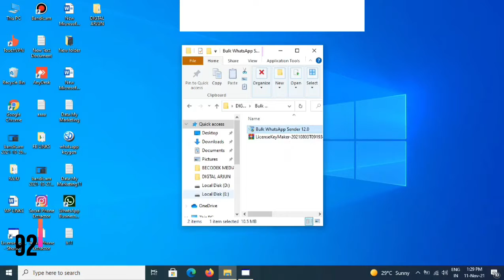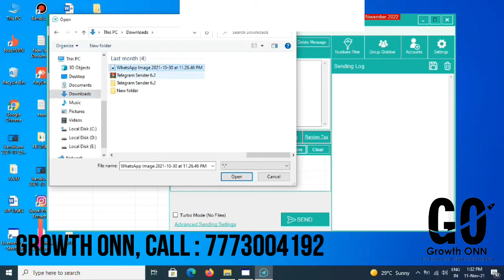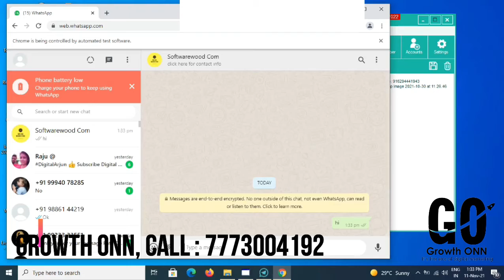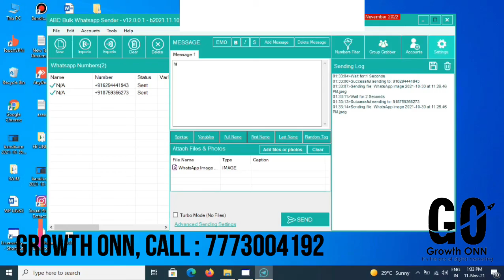Whatsapp Bulk Sender | Whatsapp Marketing Software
अभी खरीदने के लिए कॉल करें : 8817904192